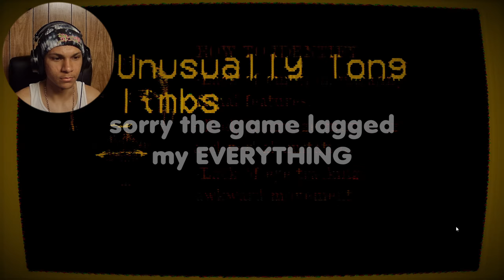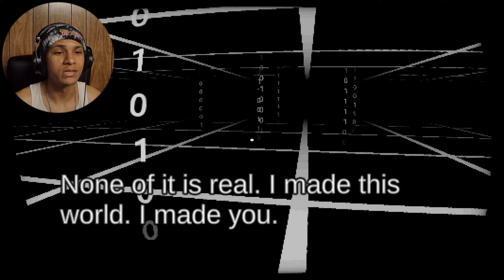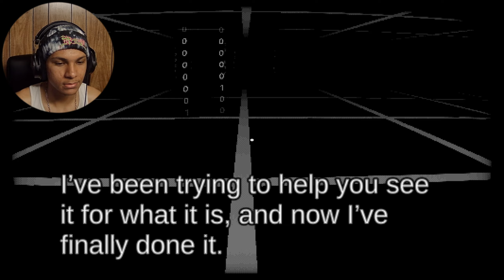I Chose the Wrong One... - Scary Time Games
yo...
i played 2 short scary games in this one lol

if you want to play these games here you go:
1st Game - Maple County

2nd Game - Start Survey?

god bless yallllll

sub up fo more vids :)